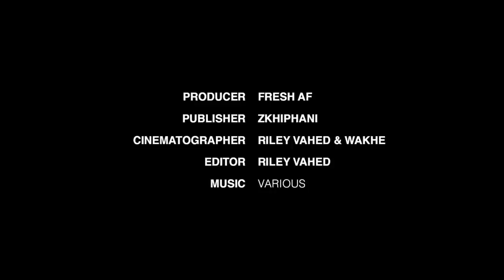Fresh By Caddy & Nathi Try Sell Jewellery In Johannesburg For A Day| Hit A Lick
Steers and Zkhiphani are back with a new season of Hit A Lick!

Season 2 features real-life Phandapreneurs who entered our Twitter competition and won us over with their unique ideas. The competition winners each received R5000.00 to fuel their phanda journey. They were challenged with making the most money in 24 hours using their existing businesses.

In this episode, we follow the journey of Nathi, founder and owner of Nathi Jewellery, who is assisted by influencer, actor and entrepreneur Fresh By Caddy. Can they sell Nathi's Jewellery in Johannesburg for the day?